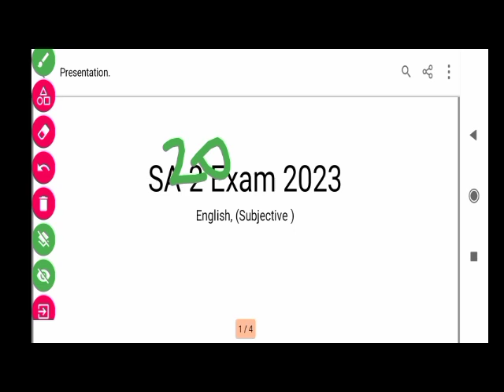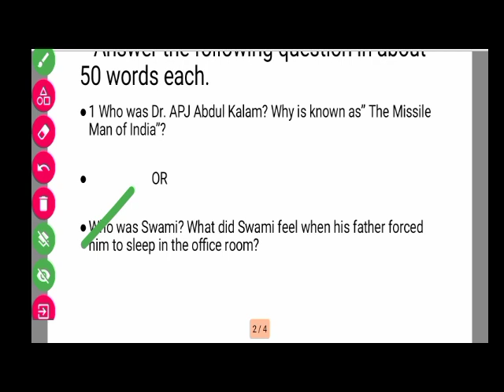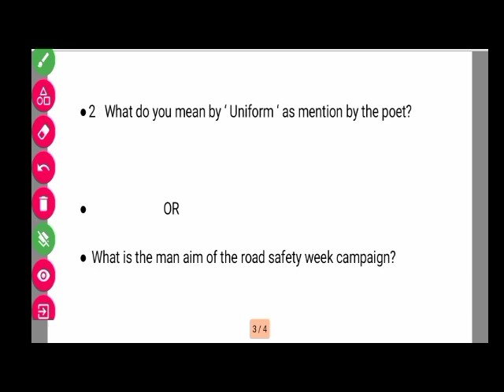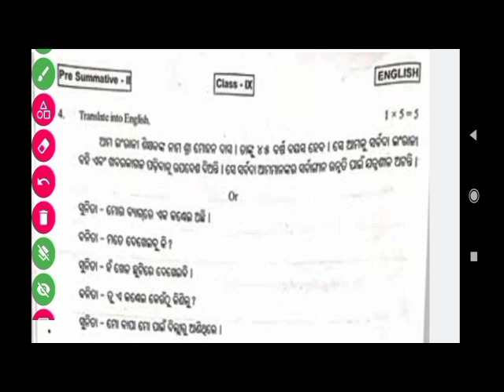class 9 SA-2 question papers 2023|SA-2 English question paper 2023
9th class Sa-2 question papers 2023|9th class SA-2 real question papers 2023
9th class Sa-2 Question paper 2023|9th Class SA-2 Exam 2023 |Odia Question papers
9th Class Sa-2 Question papers 2023|9th Class SA-2 Real Question papers 2023|9th Class Question Papers 2023|9th class real question paper 2023|History & Geography
9th class SA-2 question paper 2023|Class 9th SA-2  English question papers 2023
9th class SA-2  real question papers 2023|SA-2 real question papers 2023 class 9